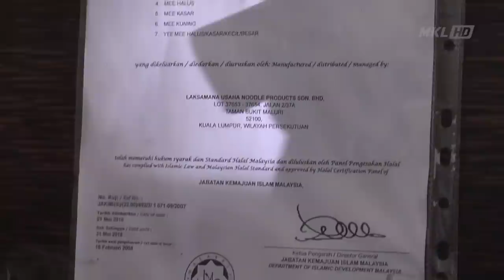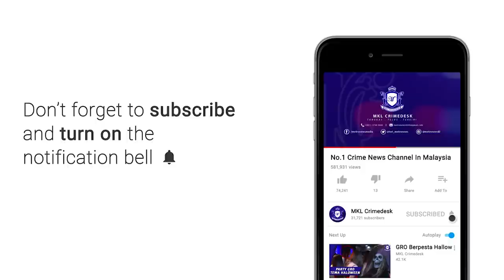OPS KPDNHEP Kesan Restaurant Guna Logo Halal Palsu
Mempamerkan perakuan halal milik pemberkal barangan mentah milik restoran ... Namun restoran gagal menunjukkan sijil halal sah.

Tindakan itu jelas mengelirukan pelanggan yang beragama islam.

Itu antara kesalahan yang dilakukan sebuah restoran di Jalan Prima SG4, Taman Sri Gombak, Batu Caves Gombak dalam Operasi Bersama Agensi penguatkuasaan yang bermula jam 3 petang hari ini.

Dalam tinjauan di dapur pula... Lelaki berasal dari Vietnam dan bukan beragama Islam menjadi tukang masak.

Malah pemilik restoran terbabit bukan beragama Islam selain empat daripada lima tukang masaknya juga bukan beragama Islam.

Ketua Pegawai Penguatkuasa Kementerian Dalam Negeri dan Hel Ehwal Pengguna (KPDNHEP) Negeri Selangor Azman Adam berkata, sebuah lagi restoran mamak didapati hanya mempunyai salinan permohonan sijil halal atas talian sahaja.

Hasilnya, 5 premis makanan di sekitar Taman Prima Sri Gombak yang diperiksa mendapati 3 daripadanya  melanggar peraturan membabitkan sijil halal sebelum pihak Jabatan Agama Islam Selangor (JAIS) menyerahkan notis agar ketiga-tiga pemilik tampil memberikan keterangan dan memohon sijil halal sah.

Pihak Majlis Perbandaran Selayang (MPS) turut mengeluarkan 6 notis terhadap semua premis berkenaan membabitkan kesalahan halangan laluan kaki lima yang mana premis berkenaan didapati tidak mempunyai permit untuk meletakkan meja dan kerusi di luar restoran.

Manakala 1 notis dikeluarkan Penguatkuasa Kementerian Kesihatan Malaysia (KKM) dan Suruhanjaya Syarikat Malaysia (SSM).

Ada sebuah restoran hanya memiliki salinan permohonan sijil halal pada 2013 dan menyimpannya dengan menganggap itu adalah perakuan halal mereka jika diminta mana-mana pihak atau pelanggan.

Permohonan dari restoran itu juga tidak pernah diluluskan JAIS kerana tidak mengisinya secara sah.